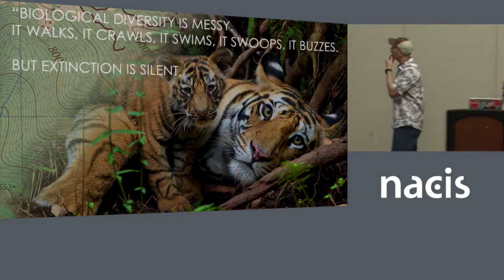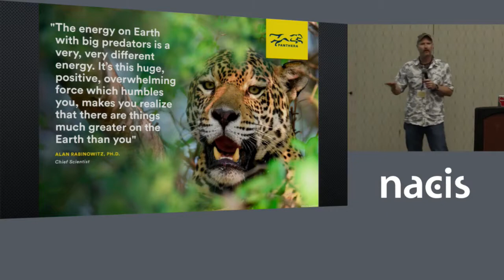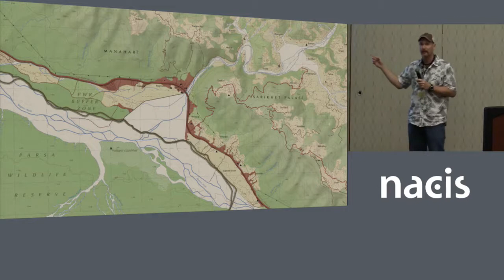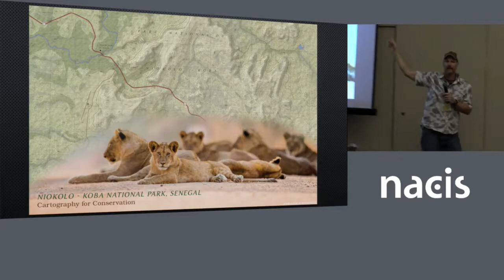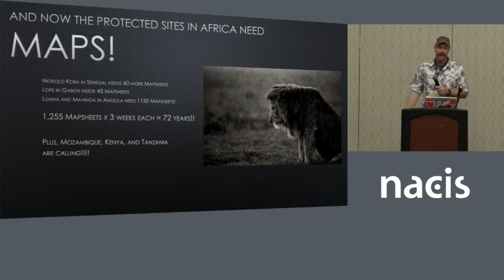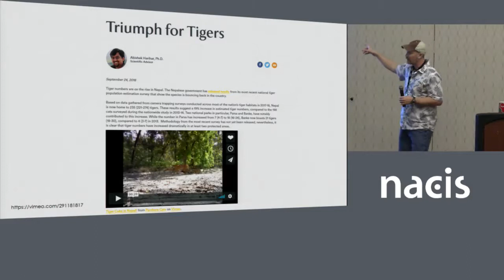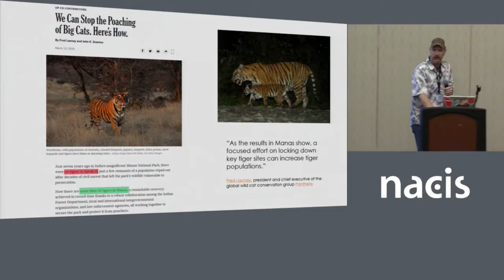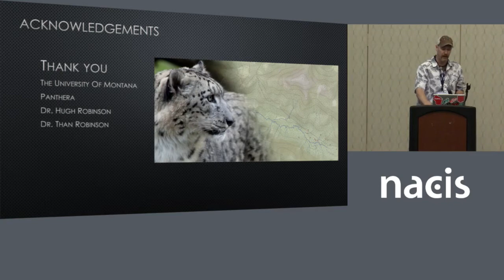Conservation Cartography: Putting Maps to Work for Endangered Species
Presenter: Kevin McManigal, University of Montana, Franke College of Forestry and Conservation

The UM Laboratory for Conservation Cartography is designing cartographic products with NGO’s working to defend endangered species. To date, we have created 1:25,000 topographic maps covering four wildlife reserves. However, the production barriers of time and cost have led to refined models that more rapidly serve the urgent needs on the ground. Our ruggedized digital devices give conservation staff access to satellite imagery and topography data in an “unconnected” environment, allowing rangers to build geospatial data in the field. The maps are making a difference, and the closing success stories prove we can preserve the last of these iconic species.

This presentation was made at the 2018 annual meeting of the North American Cartographic Information Society (NACIS) in Norfolk.